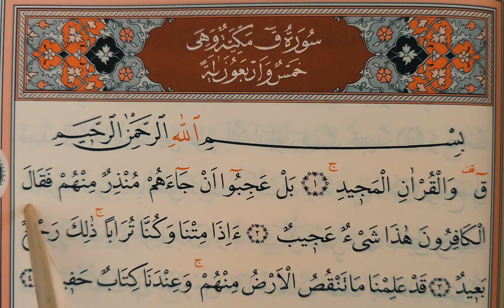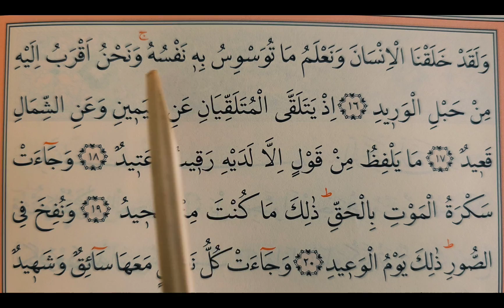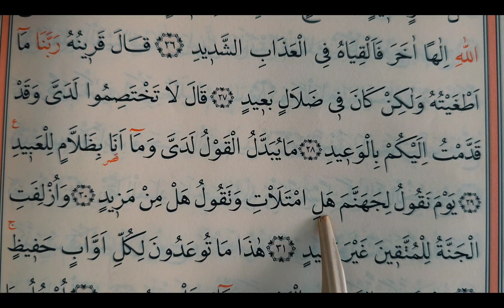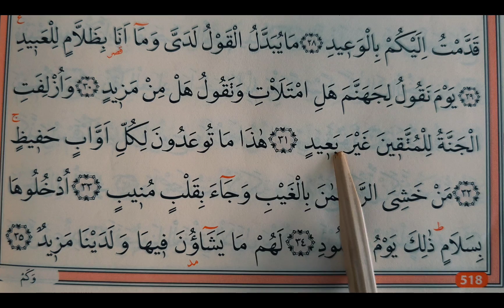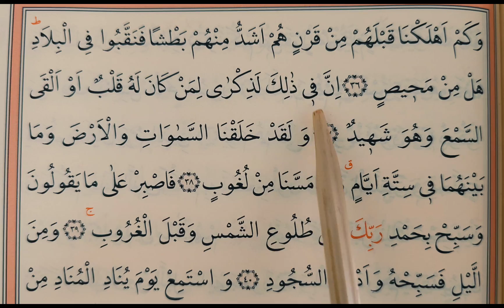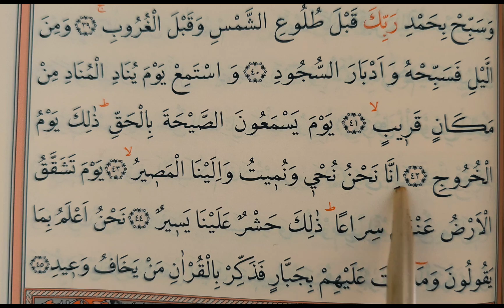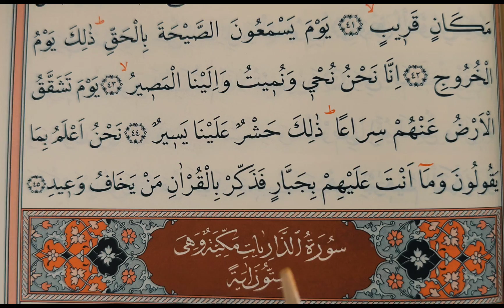205. Kur'an-ı Kerim yeni öğrenenler / Sayfa517 - 519 / Kâf Suresi